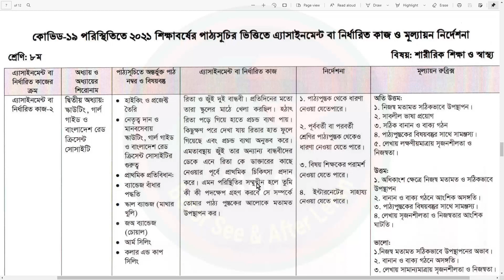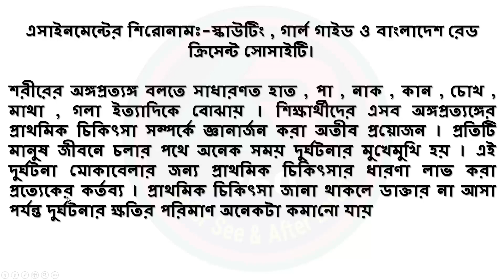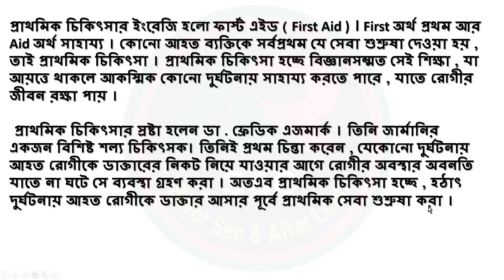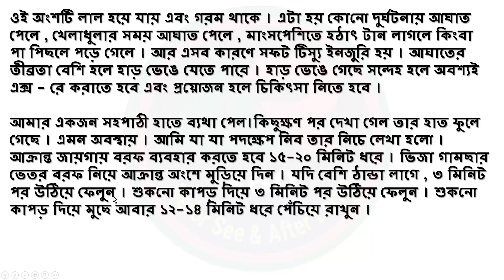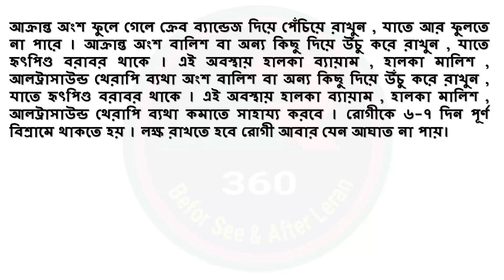Class 8 18th week Sharirik shikkha assignment answer |১৮ তম সপ্তাহের এসাইনমেন্ট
Important Tags:
education
talukdar academy
talukdar academy class 8
Sharirik Shikkha apps
high school
school assignment
১৮তম সপ্তাহের এসাইনমেন্ট উত্তর
১৮তম সপ্তাহের এসাইনমেন্ট উত্তর
assignment answer